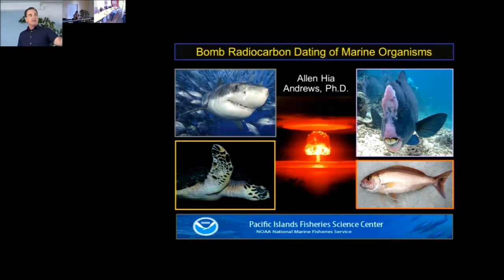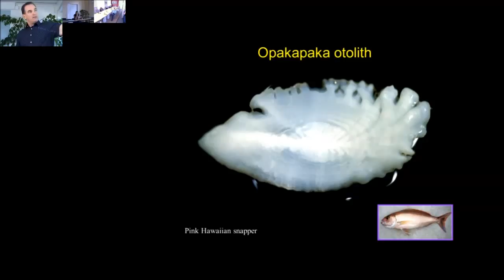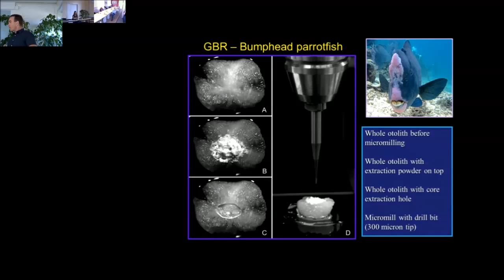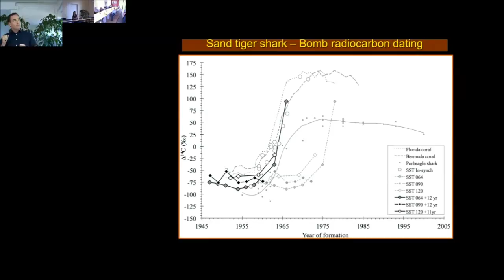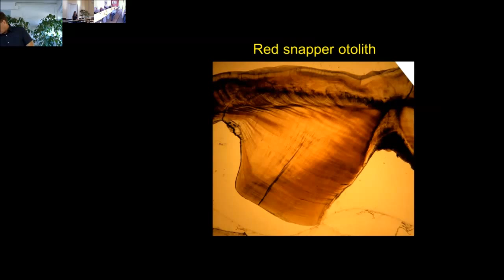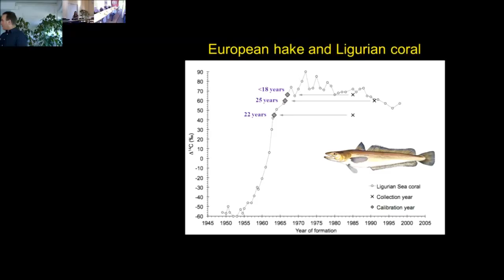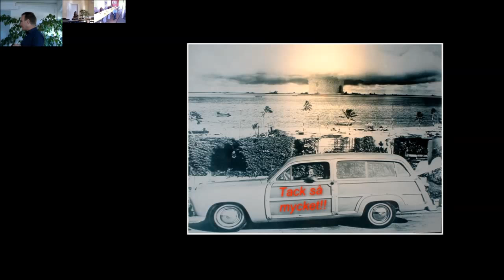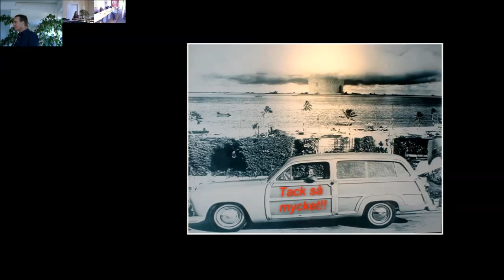Bomb radiocarbon dating of fishes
This is a seminar I presented at Sveriges lantbruksuniversitet (Swedish University of Agricultural Sciences) or the Department of Aquatic Resources, Institute of Freshwater Research in Drottiningholm (near Stockholm), Sweden.

I covered the work I have been doing in validating the age, growth and longevity of fishes and other marine organisms using the radiocarbon signal created in the 1950s and 1960s from thermonuclear tests in the atmosphere.  A good discussion follows the presentation covering freshwater fishes and the radioactive signal created by the Chernobyl Disaster of 1986.

The presentation was broadcast to the Department of Aquatic Resources, Institute of Marine Research on the west coast of Sweden in Lysekil (inset video window).